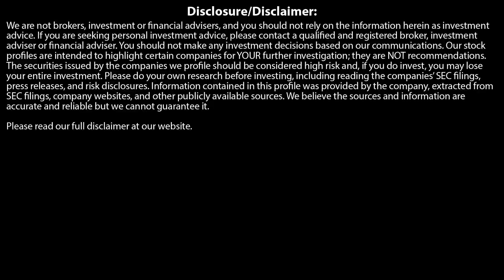The Greatest Reset - Harley Schlanger